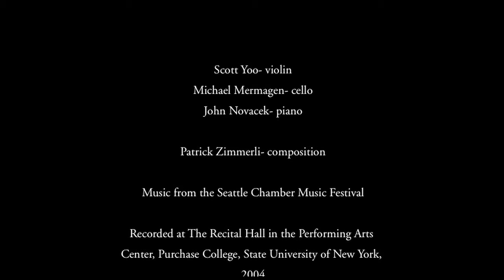Patrick Zimmerli- Trio #2 for Violin, Cello, Piano: IV: Allegro Moderato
Piano Trio #2 for Violin, Cello, Piano

IV.  Allegro Moderato
by Patrick Zimmerli

2004

Scott Yoo- Violin

Michael Mermagen- Cello

John Novacek- Piano

Music from the Seattle Chamber Music Festival

Toby Saks, Artistic Director

Produced by Patrick Zimmerli

Engineered by Michael Mermagen

Edited by Scott Yoo

Recorded at The Recital Hall in the Performing Arts Center, Purchase College, State University of New York on 11/30-12/2, 2004

2004 Arabesque Recordings